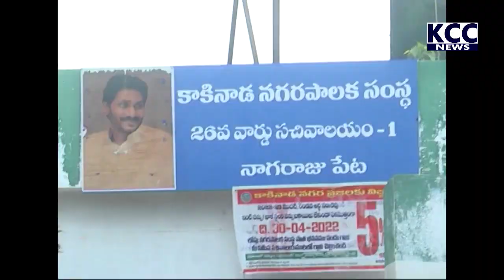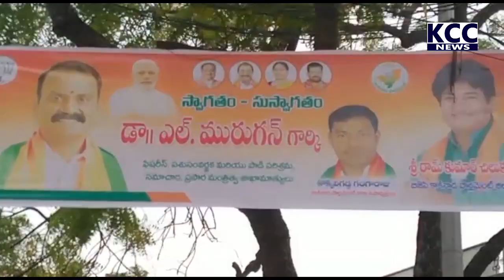CENTRAL MINISTER SWACH BHARATH || 15-06-2022 KCC NEWS